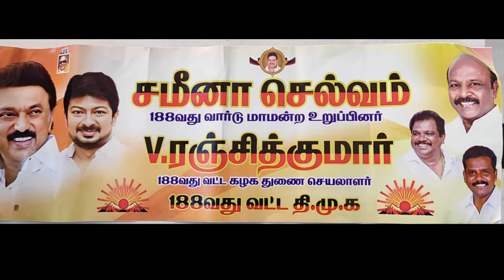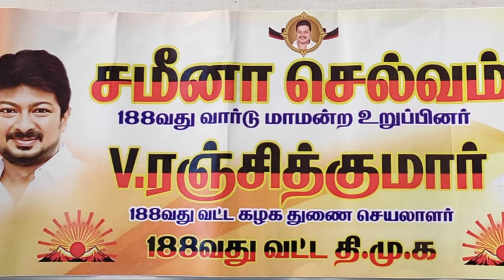தமிழக அரசின் நிதிநிலை விளக்க பொதுக்கூட்டம் சோழிங்கநல்லூர் 188 வட்ட துணை செயலாளர் வி ரஞ்சித்குமார்